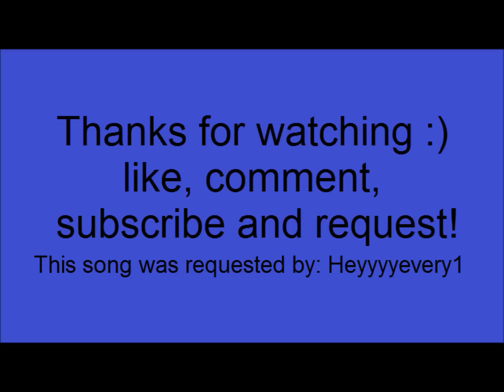two sapphires- from dance moms music + lyrics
here are the lyrics:

Sunny day in October
 When you walked right through my door
 I asked you to stay awhile
 So we could explore

From the first moment I saw you
 My heart stopped beating
 And I'll never forget
 The way you smiled, the way you smiled (at me)

I want to drink you up
 I'll never get enough
 And I cannot break free
 From the way you look at me

Two shooting stars
 Two lightning storms
 Two glowing embers
Two galaxies

Two pools of tears
 Two violent star bursts
 Two electric blue
 Two sapphires

It's not just how you kiss me
It's the way that you feel (that you feel)
It's not just how you touch me
I just can't believe you're real (can't believe you're real)

Every time that you look at me
I fall for you
It's the taste of lips
And the scent of your hair, it's the scent of your hair

And it's no mystery
Why you're always haunting me

 Two shooting stars
Two lightning storms
Two glowing embers
Two galaxies

Two electric blue
Two sapphires

 All the nights we didn't sleep
All your secrets that I keep
Oh, without you I'm weak

All the funny things you said
Your laughter echoes in my head
Oh, without you I'm dead

 Two shooting stars (two shooting stars)
 Two lightning storms (two lightning storms)
 Two glowing embers
Two galaxies

Two pools of tears (two pools of tears)
 Two violent star bursts (two violent star bursts)
 Two electric blue (electric blue)
 Two sapphires (two sapphires)

this song was requested